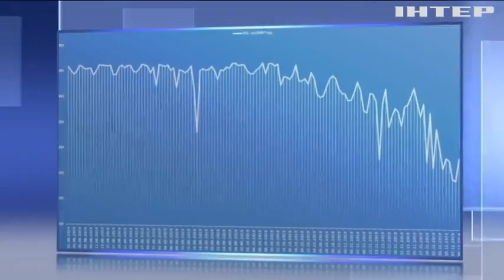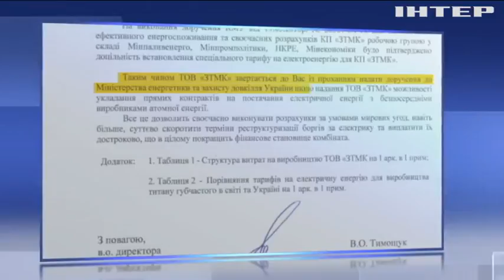Українські металурги закликають дозволити укладати прямі договори на постачання електроенергії